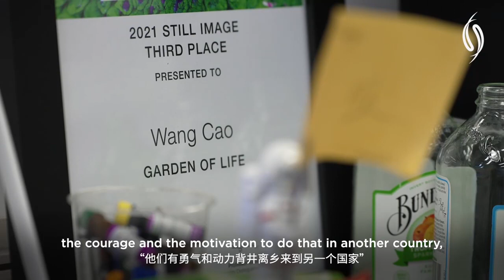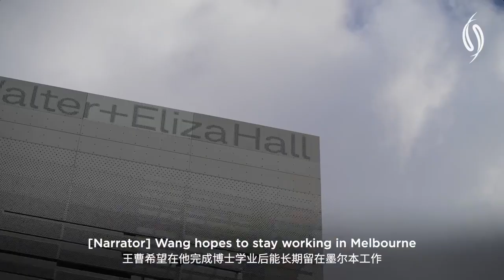InSPIRE 2022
The InSPIRE program invites third year undergraduate students from selected universities across Asia to apply for a fully-funded, 10-week internship to work with some of Australia’s leading scientists at WEHI, and at our partner institutions including the Peter MacCallum Cancer Centre, University of Melbourne and Bio21 Institute.

Video credit: National Foundation for Australia-China Relations